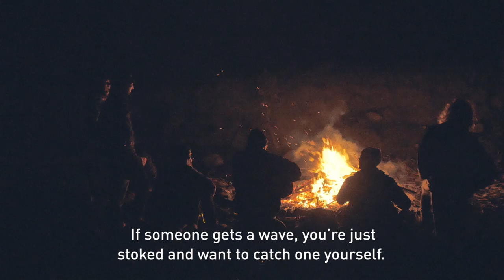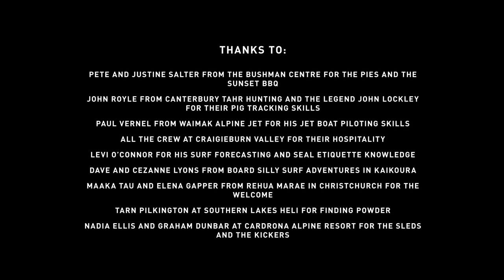burn Trailblazers: Brothers – Episode 2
Episode 2 takes the Trailblazers to Kaikoura, NZ for a spot of very cold water surfing. Well and truly on the road now, the guys discuss the importance of being together when experiencing what life has to offer.  Whether pushing each other as riders, or something as simple as building a campfire together, life only gets better when you share it with others.

Featuring: Ståle Sandbech, Sven Thorgren, Len Jørgensen, Zebbe Landmark, Anton Bilare, Jonas Steen

burn Trailblazers is A burn Production, created by Vision Nine Entertainment Group

Director & Director of Photography: Johannes Östergård
Producer and Co-Director: Les Seddon-Brown
Additional camera and aerial cinematography: Chris Kirkham
Unit producer: Ed Leigh
Brand Manager: Martin Österberg
Post Production by Pixl Family
Sound design: Ljudbang
Photography: Anton Sucksdorff